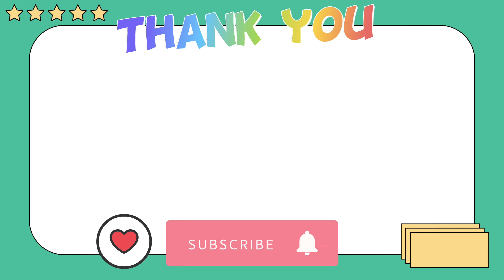𝗡𝗲𝘄 𝗨𝗽𝗱𝗮𝘁𝗲𝘀 𝗶𝗻 𝗬𝗼𝘆𝗮 𝗕𝘂𝘀𝘆 𝗟𝗶𝗳𝗲 😍𝗗𝗮𝗻𝗰𝗲 𝗠𝗼𝘃𝗲𝘀 🤗☺️tocaboca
Toca Boca Secret Hacks. Toca Life World
TocaWorld/ Miga World/Yoya Buse life
Every day a new video 😍
This year target: 100k!!! 😜☺️💜

VLOO ❤
Thank you🍓🍓tocalifeworld